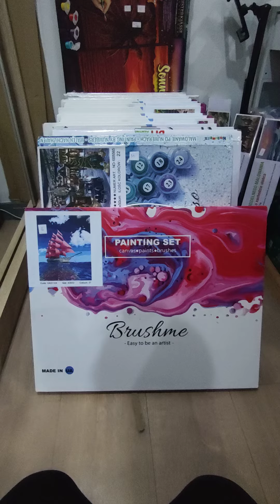Losowanie część 2 :)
Tak to jest jak się nie sprawdzi na początek ile ma się miejsca wolnego i dlatego też druga część filmu 😁